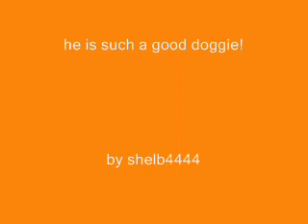agility dog!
sorry for how blurry it is hoping to get a video camera soon instead of using a digital camera. this is koda's first time on the agility course i made!